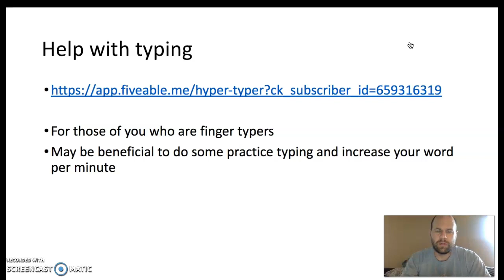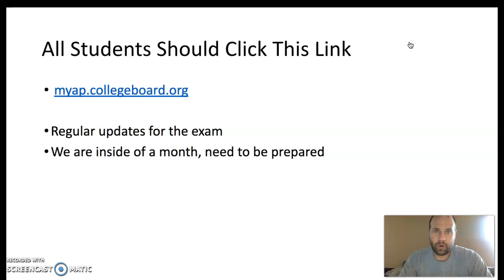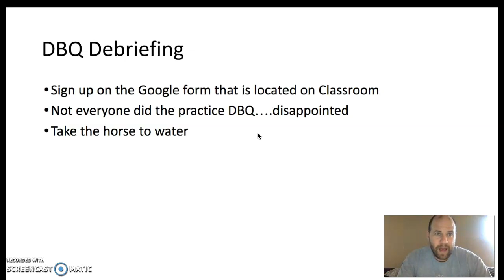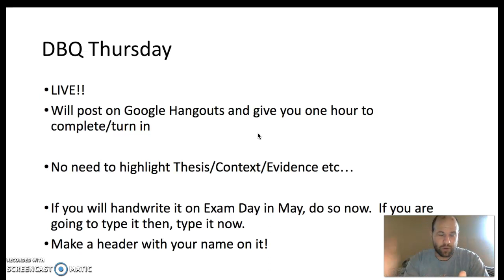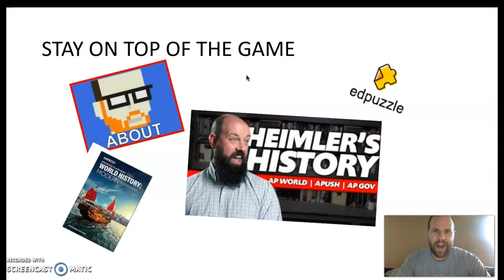WHAP Update 4-27